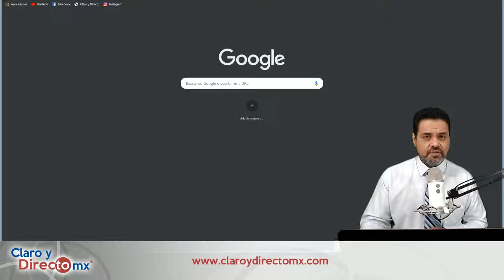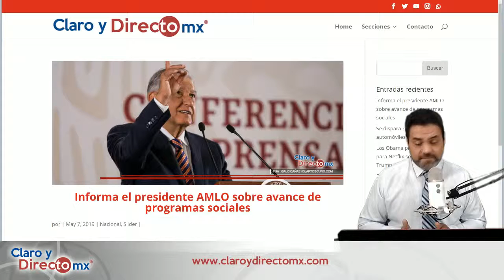AMLO y las dificultades para entregar recursos de programas sociales || EnVivo [RESUMEN]